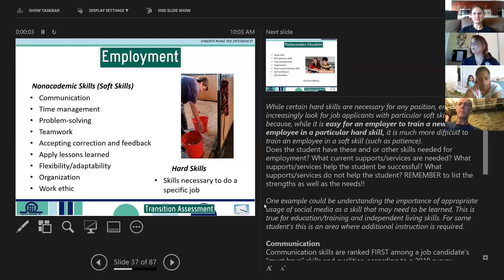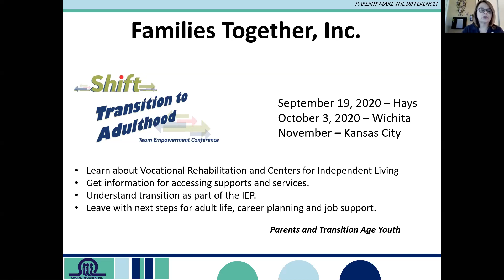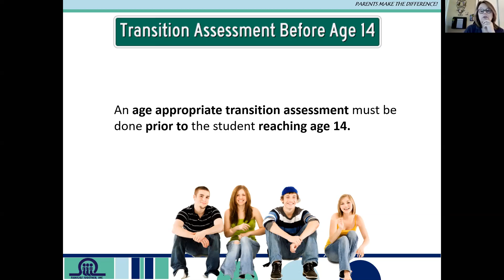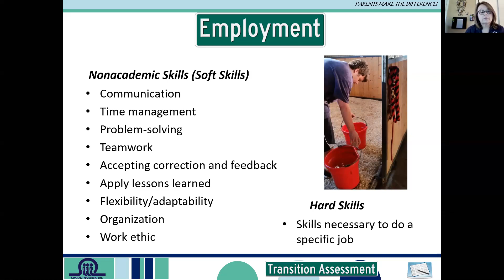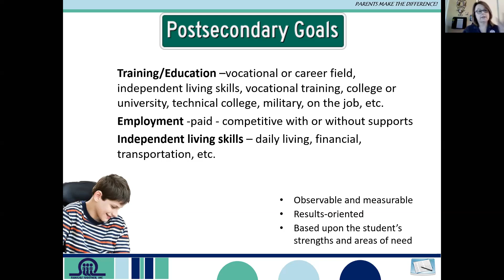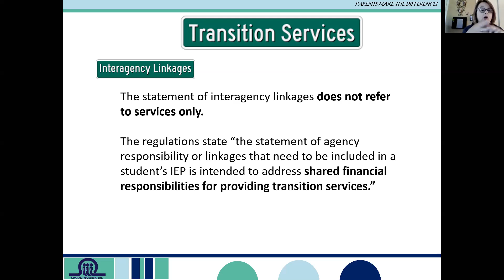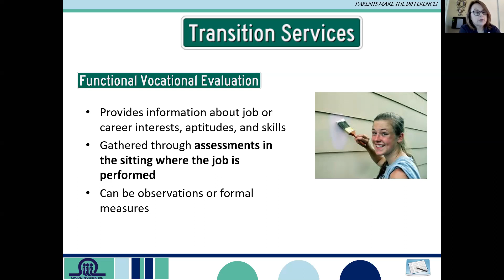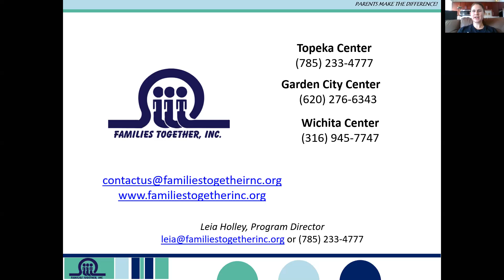July 2020 Transition Services and The IEP: Building The Dream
Transition planning as part of the Individualized Education Program (IEP) is crucial in increasing successful outcomes for life after high school. This workshop with Leia Holley from Families Together, Inc. is a must for parents with a youth 14 or older; it will help parents discover how the transition plan can (and should) reflect their youth’s dreams for his/her future. Participants will learn how to effectively use transition services in the IEP to prepare for the future.